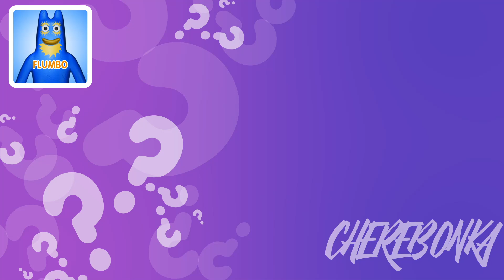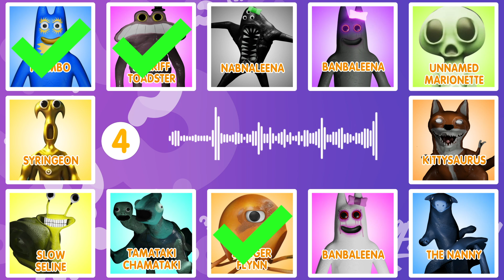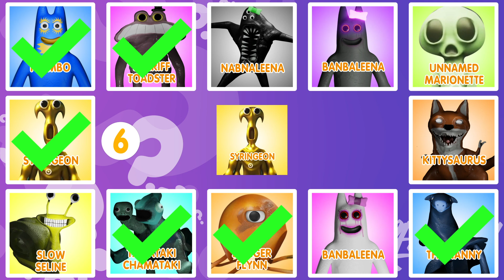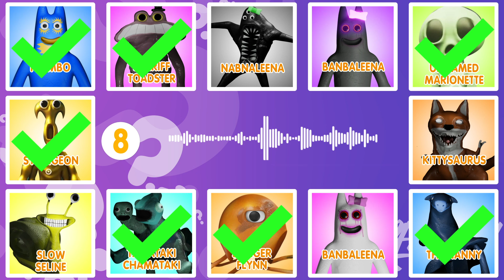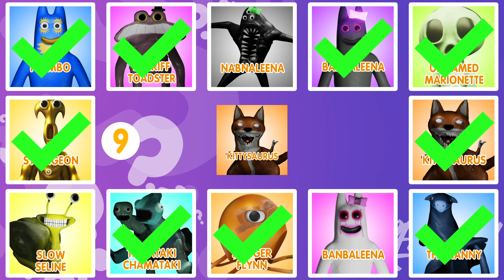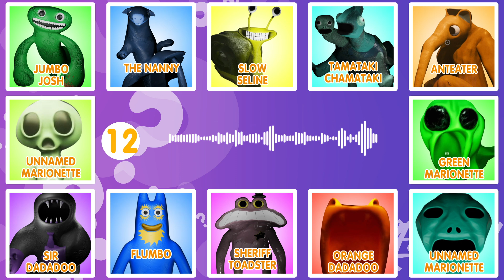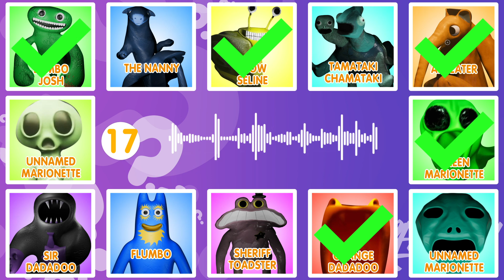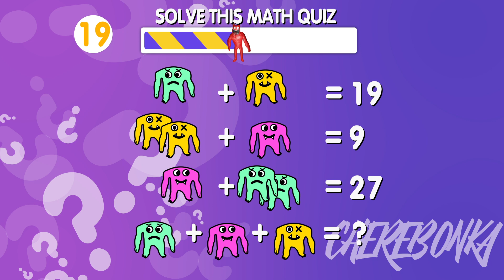🔊 Guess The MONSTER'S VOICE! | GARTEN OF BANBAN 7 | Jumbo Josh, Syringeon, Bittergiggle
Put your emoji skills to the test and guess the monster from GARTEN OF BANBAN 7 in this fun guessing game! Can you guess the character just by their emoji and voice? Let's find out in this video from Smiling Critters!

Can you guess the monster by emoji and voice in GARTEN OF BANBAN? Test your knowledge and see if you can identify the GARTEN OF BANBAN in this fun guessing game!